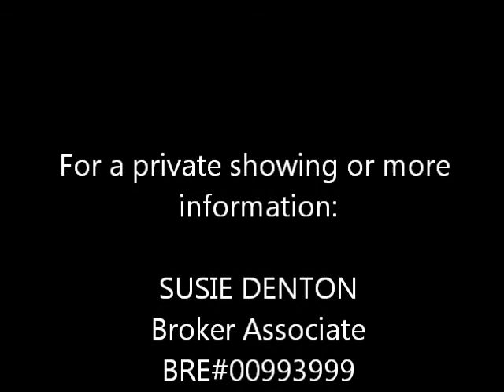42 Talmont Newport Coast 92657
RARE FIND SHORT SALE OPPORTUNITY! $895,000
In the great community of Ziani, this designer inspired 2 bedroom, 2 baths plus den (that could be utilized for a 3rd bedroom) with wonderful open floor plan with abundant natural light. Formal living room with fireplace; two balconies; gourmet kitchen; granite counters; stainless steel appliances; pantry; upgraded cabinetry; formal dining; French doors; center island; bonus room; spacious office/den; extra large master suite with separated shower and soaking tub; walk-in closets; custom built-ins and countless amenities. A super private corner location with attached 2 car garage. This resort-style community boasts a salt water pool, spa, cabanas, putting green and beautifully landscaped garden. Don't wait! Call to see this great home today.
SUSIE DENTON
Broker Associate
DRE#00993999
Denton Properties Group